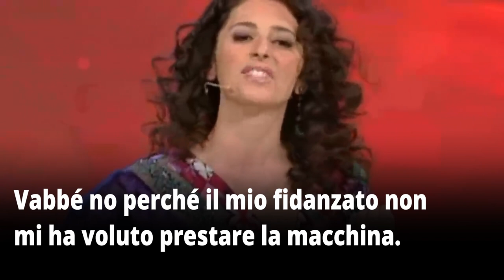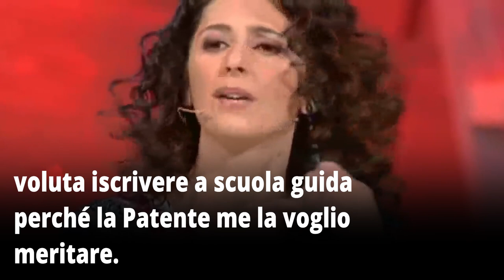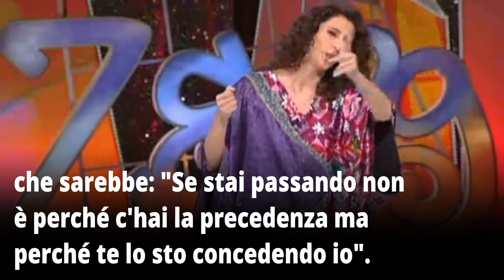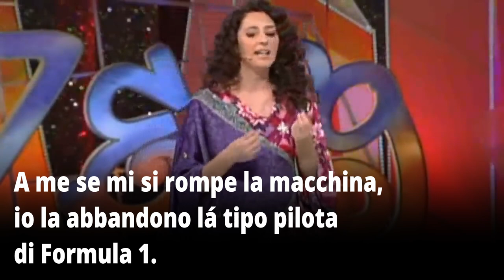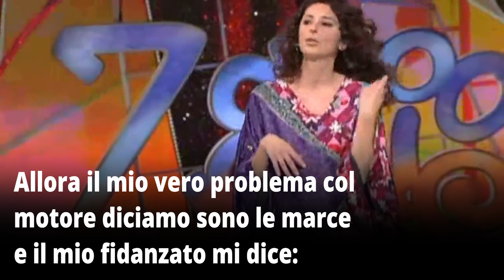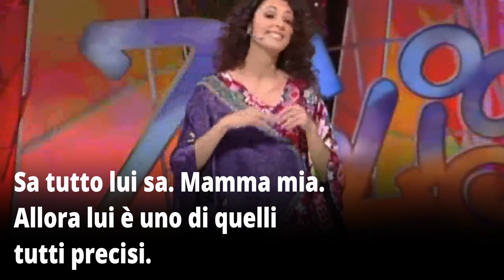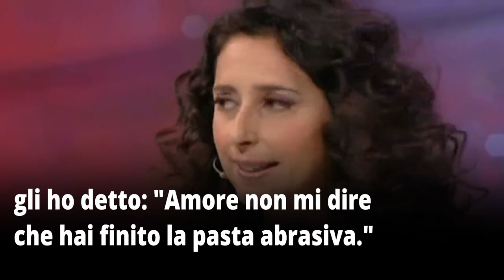TERESA MANNINO - Le donne e la patente. SUB ITA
Learn italian from italians!

Hope this'll help you, enjoy!

Born in Palermo, Teresa Mannino graduated in philosophy and then she moved to Milan, where she enrolled in the Teatro Carcano European Drama School. After several other courses and workshops, she became a stand-up comedian and began appearing in the Canale 5 variety show Zelig